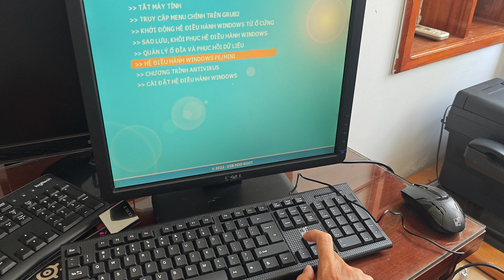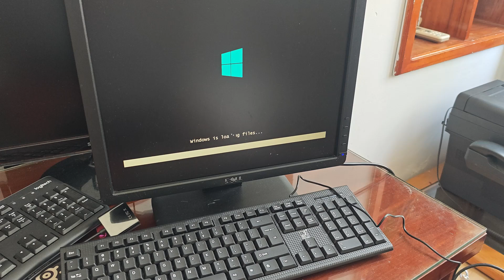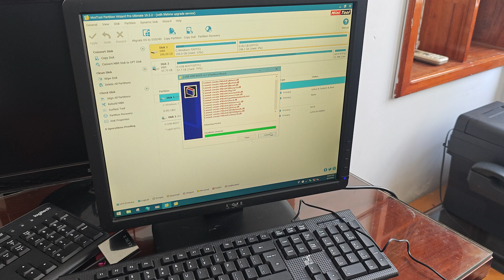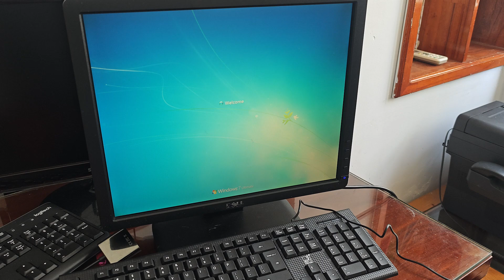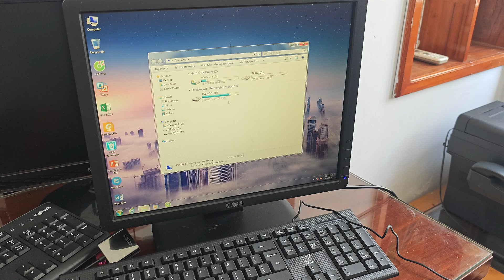USB CÀI WIN 7 WIN 10 KINGSTON 64G - CÀI WIN KHI THAY Ổ CỨNG MỚI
ZALO HỖ TRỢ KỸ THUẬT: 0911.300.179